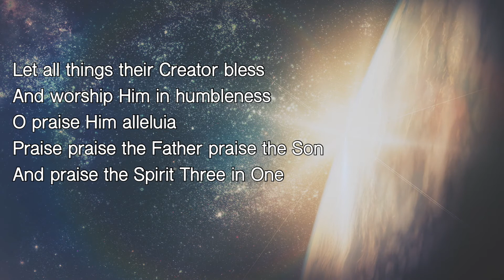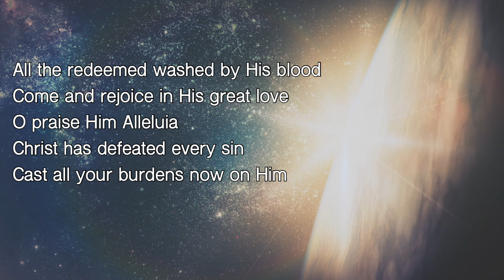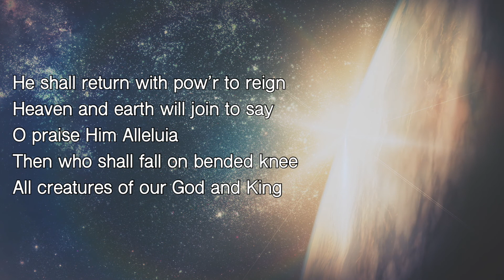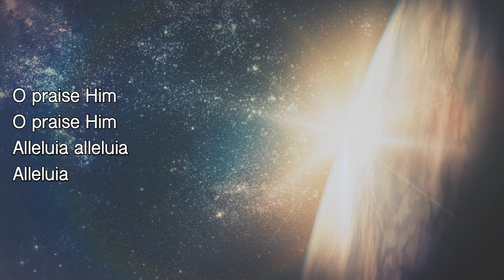Join us in Worship! "All Creatures of Our God and King" cover by Hope Church Roscoe